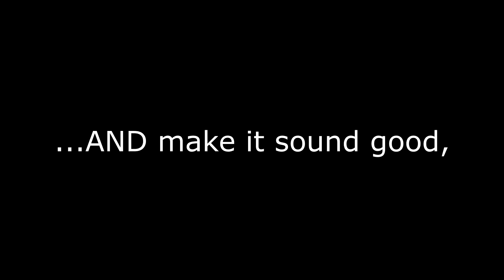How to Sing & Place Those Pesky Ee & Ooo Vowels (Sing 'em High.. Low, Mixed, Chest, Head Voices)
Why are Ee and Ooo vowels so hard to sing and place?  How can we sing them well AND work them into our own vocal style in a way that capitalizes on our strengths?  The answers are right here!  In this lesson, we look at using these vowels in ways that don't get in the way of hitting or holding certain notes... They actually enhance our overall sound and resonance.  If you know how to approach them, they become useful tools instead of vowels to avoid!